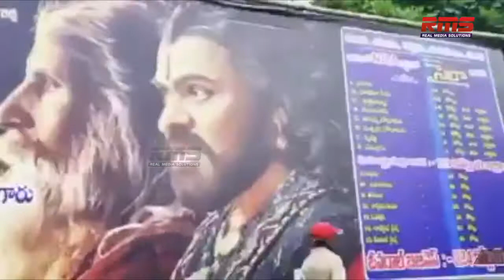Sye Raa Narasimha Reddy Movie Celebration Before Releasing The Movie